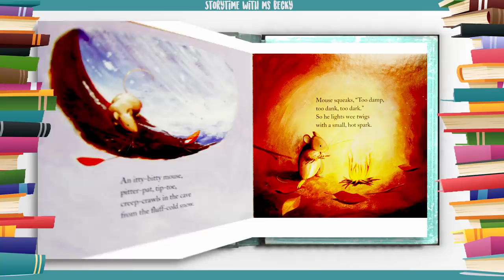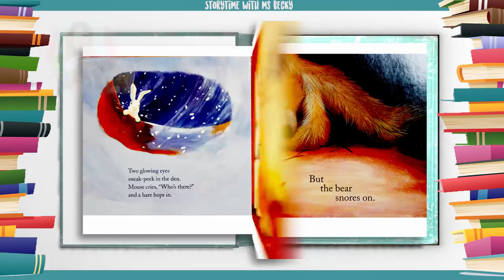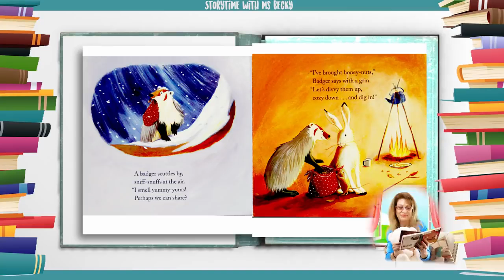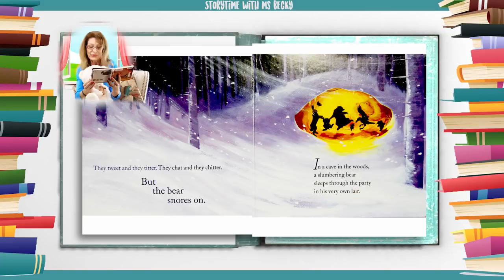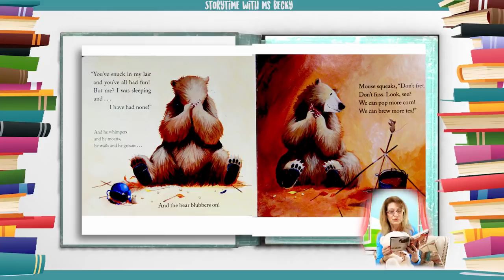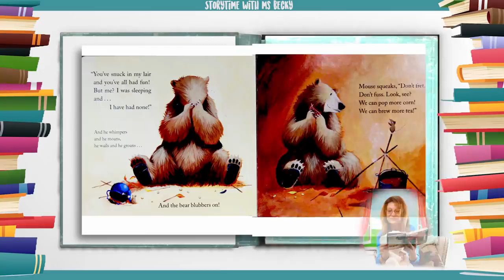[Hello ABC] 키즈 스토리북 - 6. Bear Snores On 곰이 계속 코를 골아요 [듣기&읽기&눈감고듣기]